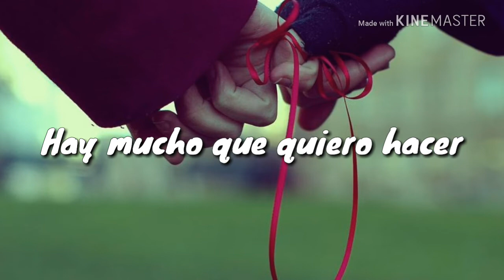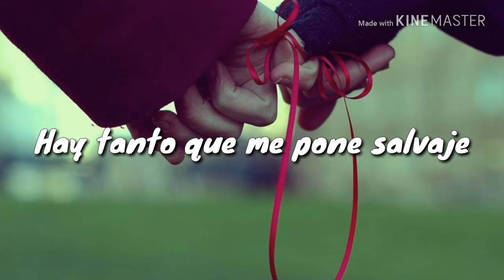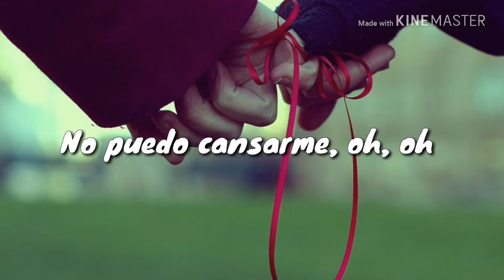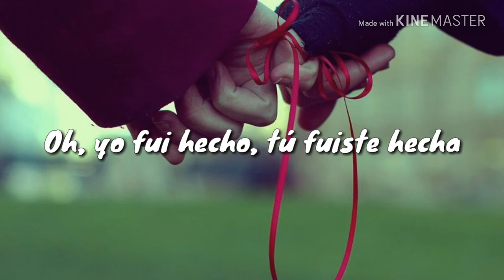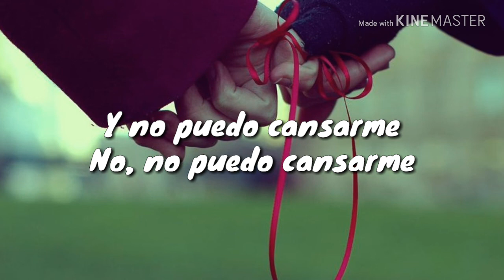KISS - I Was Made For Loving You 》Sub. Español《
Dejo esta Canción por aquí en verdad la amo, no puedo dejar de escucharla es tan hermosa. Ojala algun día me la dediquen xD
El video y la Traducción me pertenecen ya que, lo traducí y edite yo misma así que si lo tomas dame créditos.  pd: puse esa imagen por que la canción me recordó a esa historia Japonesa del Hilo rojo del destino!! ♡♡

I Was Made For Lovin' You · Kiss Smashes Thrashes & Hits
℗ ℗ 1979 The Island Def Jam Music Group Released on: 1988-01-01 Producer: Vincent Poncia Mixer, Recording Engineer: Jay Messina Author, Composer: Desmond Child Author, Composer: Vincent Poncia Author, Composer: Paul Stanley Music Publisher: Universal Polygram Int. Publishing, Inc.